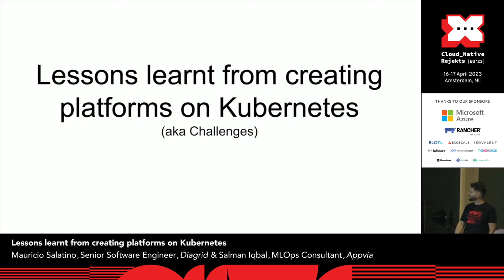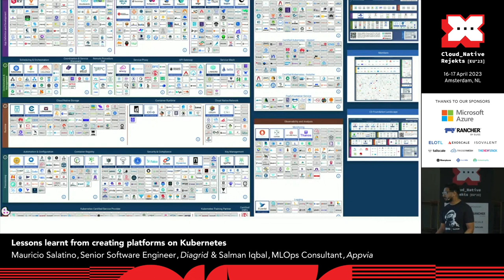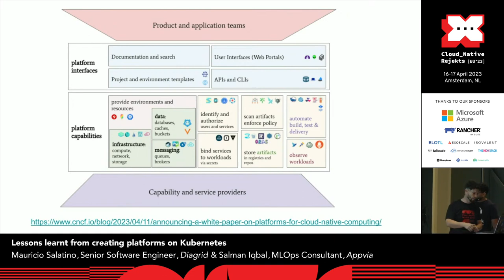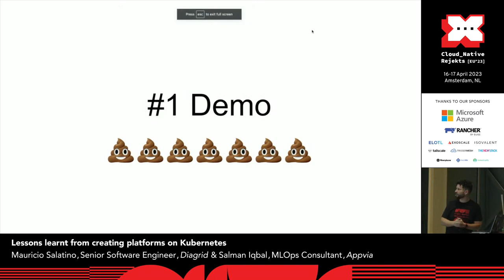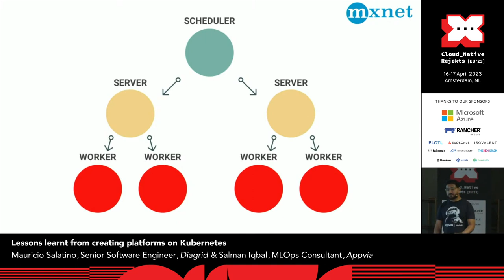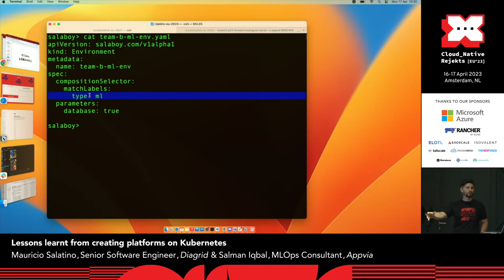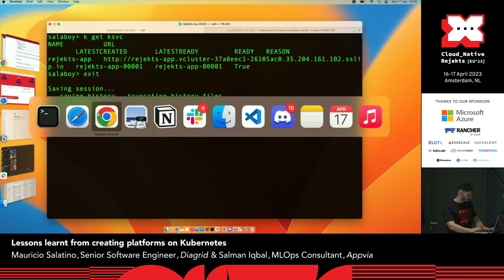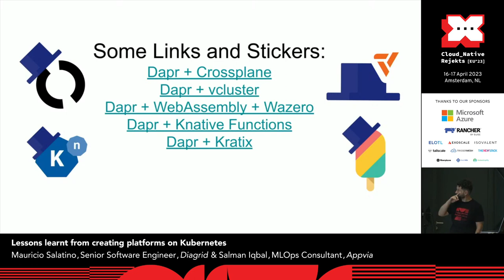Lessons learnt from creating platforms on Kubernetes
Would you ask a gardener to fix your leaking toilet? Probably not. Then, why would you ask a data scientist to fix a crashing kubernetes pod? Or why would you ask your developers to understand the internals of the PyTorch framework?

Data science is hard enough without also needing to know about Kubernete. Kubernetes application development is hard enough too without having to do data science! Learn about why you can build a platform on Kubernetes that hides Kubernetes complexities from data science users and data science complexities from application developers.

Salman & Mauricio will take you through the painful lessons that were learnt while building such a platform and the struggles faced by data scientists in cloud native hyperspace. Ending with a demo of how they integrated Kubeflow, KFServing, ArgoCD, Crossplane, Dapr and Knative to build an effective platform!

Speakers: Mauricio Salatino & Salman Iqbal